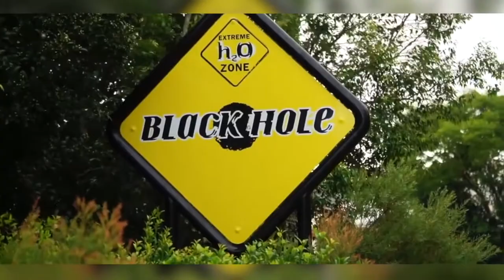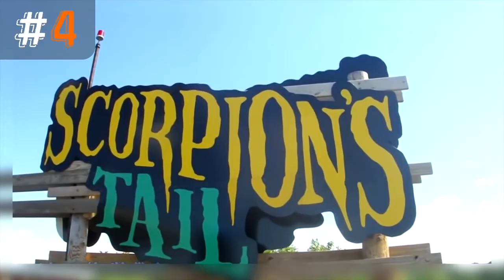TOP10 | THE MOST DANGEROUS WATERSLIDES IN THE WORLD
Welcome to the top 10 most dangerous waterslides!

Ласкаво просимо в топ-10 найнебезпечніших гірських водних гірок!
Добро пожаловать в топ-10 самых опасных водных горок!
Willkommen zu den Top 10 der gefährlichsten Wasserrutschen!
歡迎來到十大最危險的水滑道！
希望你會喜歡它！
請頂我的視頻，訂閱並分享我的頻道:)
Selamat datang di 10 seluncuran air paling berbahaya!
Bine ați venit în top 10 cele mai periculoase alunecări de apă!
Vă rugăm să îmi plac videoclipurile mele, Abonați-vă și distribuiți canalul meu :)